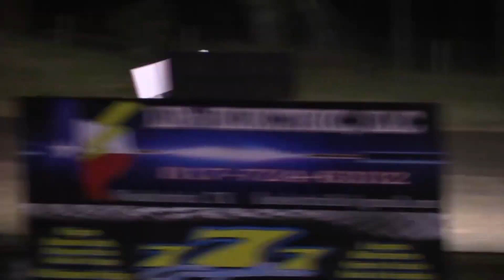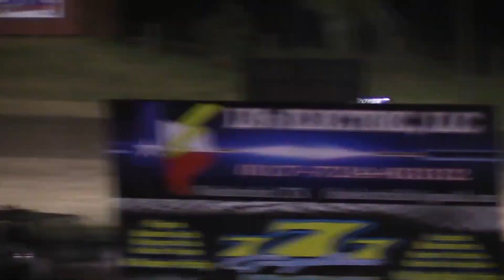8/16/2019 | Boyd Raceway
This is the replay of the August 16, 2019 race at Boyd Raceway in Boyd, Texas. This race track is still in operation.

Race On Texas is a full-service media organization dedicated to Texas and Louisiana short track racing, on dirt and asphalt. We cater to fans, drivers, and anyone who loves racing in the south. You can sign up for all the racing action videos